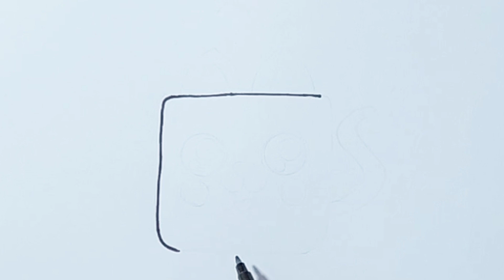HOW TO DRAW A CUTE MUG ☕️ STEP BY STEP | KIDS DRAWINGS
cute kawaii drawings easy step by step
cute and beautiful drawing
how to draw cute animals
how to draw a cute little girl
how to draw cute animals easy
pencil drawing cute little girl
drawing and coloring for toddlers
cute baby drawing easy
pencil drawing cute little girl easy
how to draw cute doodles
cute baby girl drawing easy
cute drawing ideas girl
cute baby pencil drawing
cute pencil drawing easy
small cute pencil drawing
cute pencil drawing
cute pencil colour drawing
little doodles to draw
cute small drawings easy
cute doodles drawings
how to draw little doodles
cute little doodles
cute colour drawing
cute pencil colour drawin
pencil colour drawing easy cute
cute drawings easy with colour
cute painting drawing
drawing art cute